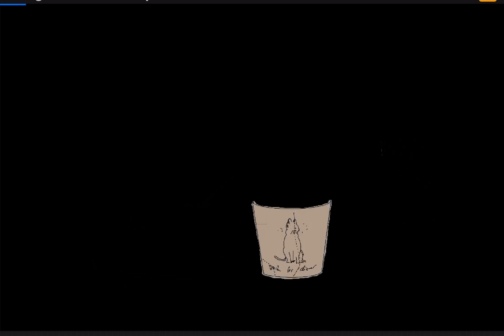Dibujando un bodegón y rompiéndolo después. Dibujado con Procreate.